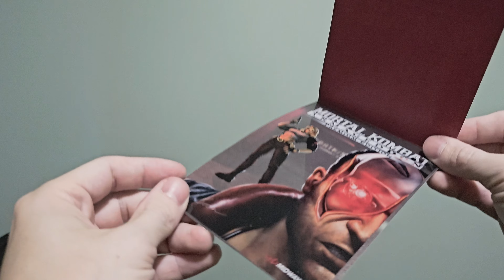Mortal Kombat: Armageddon Premium Edition | Playstation Throwback